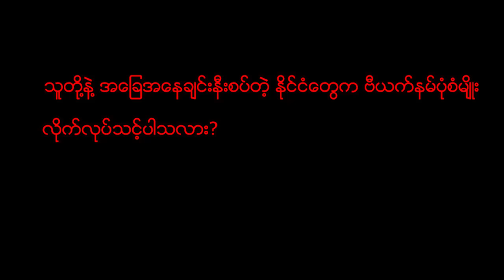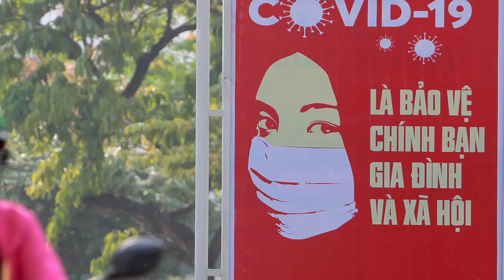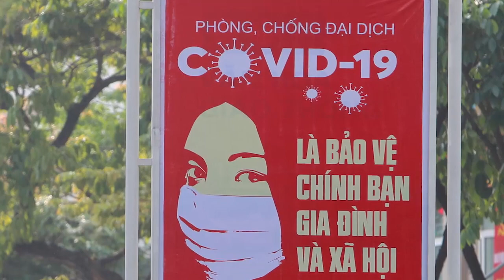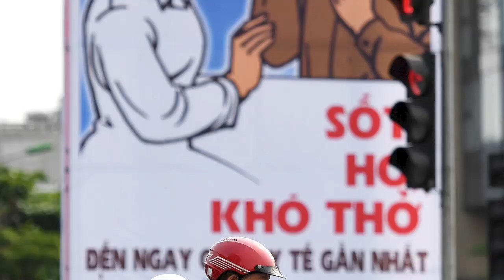အာရှမှာ ကိုဗစ်ကြောင့် သေဆုံးမူမရှိဘဲ သွားလာကန့်သတ်ချက်များ ဖယ်ရှားတော့မည့် ပထမဆုံးနိုင်ငံ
လူဦးရေ ၉၇ သန်း ရှိတဲ့ ဗီယက်နမ်ဟာ ပိုးစပျံ့ခဲ့တဲ့ တရုတ်နဲ့ နယ်နိမိတ်ချင်း ထိနေတာတောင် ကူးစက်ခံရသူ ၂၆၈ ယောက်ပဲရှိသေးပြီး ဧပြီ ၂၃ အထိ သေသူ တစ်ယောက်မှ မရှိသေးပါဘူး။